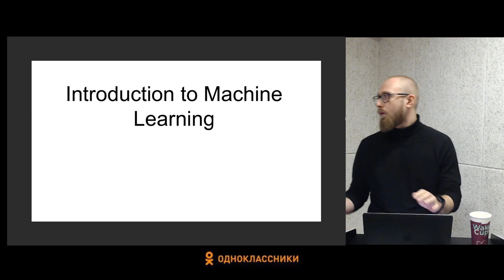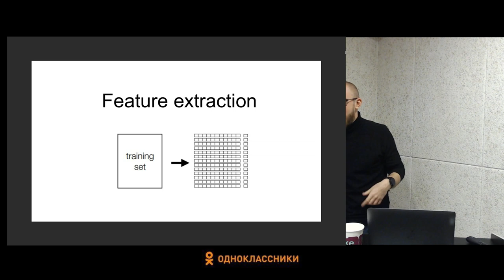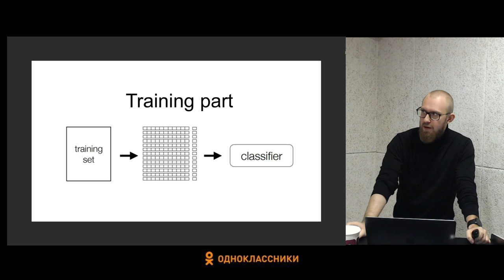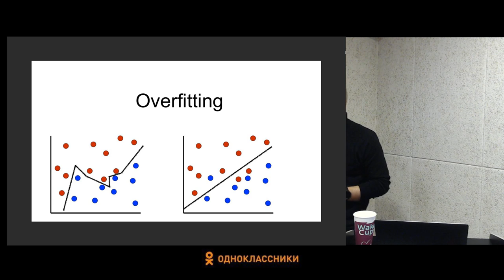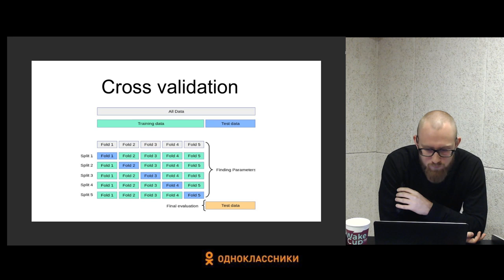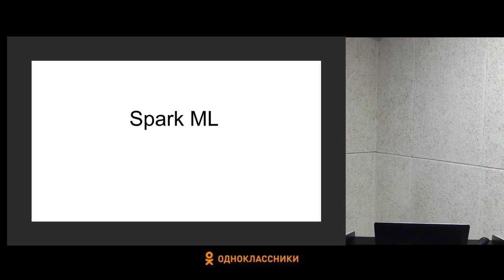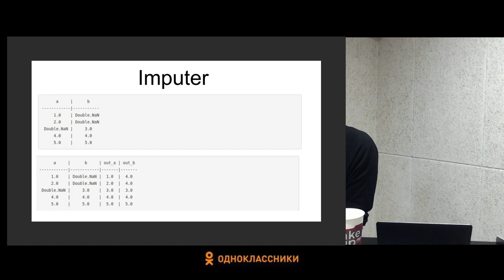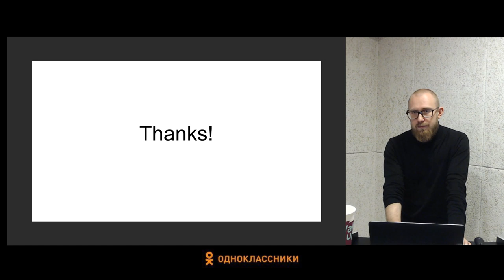Введение в ML для Java-разработчиков #2 / Hadoop и MapReduce [Технострим]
Лекция №2 "Hadoop и MapReduce "
Курс "Введение в ML для Java-разработчиков"

Цель курса — познакомить начинающих java-разработчиков со сферой машинного обучения и основным стеком технологий и инструментами, которые используются исследователями при работе в высоконагруженных системах.

📚 ТЫ СТУДЕНТ?